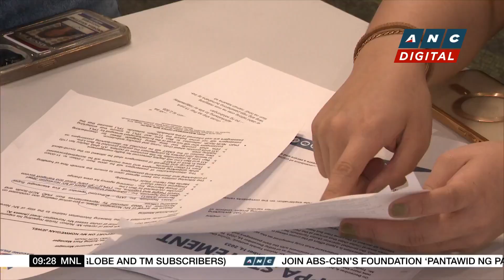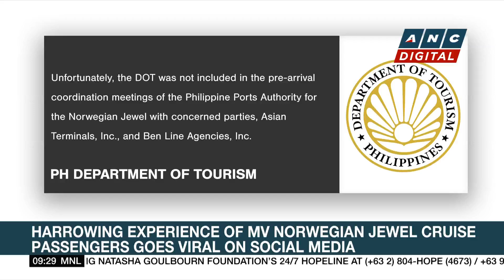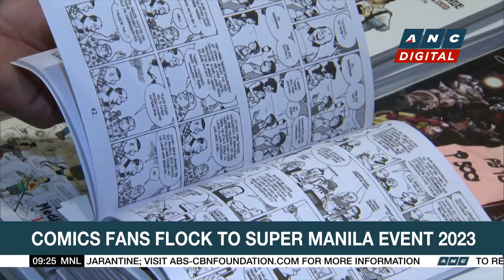Harrowing experience of MV Norwegian Jewel Cruise passengers goes viral on social media | ANC